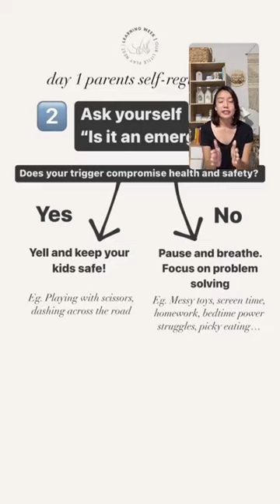How to manage parental rage [IG Live Replay]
We'll never feel good about yelling or punishing our kids, but why do we still do it? Because we rely on our body's response system to manage our anger. In this video, I teach you how to "trick your brain" You can learn how to manage your emotions in the moment, and outside the moment.

This IG live is held in celebration of the reopening of my online course From Yelling To Connecting.

Managing Meltdowns 5 day email course, grab it here its FREE!

I’m Jacinth, a Parenting coach and ex-school teacher. Marrying my decade long of teaching and parenting experience, I’ve helped parents learn how to parent with calmness and confidence, and bond with their children over simple and meaningful activities!